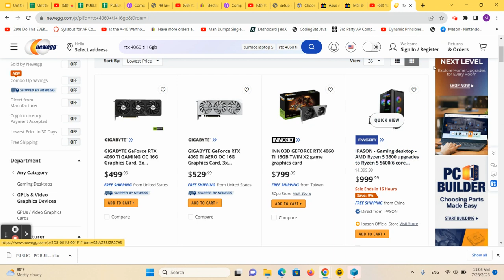4060 ti 16gb is released. What is happening with graphics card prices rises now?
It's a pattern called back to school.  Prices will normalize again in September unless we see a rise in mining or other price shock.  This is a normal trend in the US for back to school.